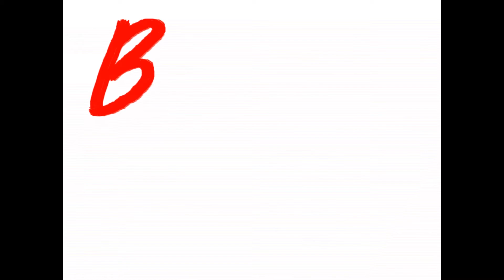BOOKMAS DAY 19 | Can't Say I Didn't Try book tag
On the 19th day of Bookmas, The Bumbling Blogger gave to me... another Sean original book tag! On the third Sean Saturday of the month Sean is introducing you to the Can't Say I Didn't Try book tag, challenging anyone who is watching (and me!) to complete his new book tag.

Prompts:
1. A book you should have DNF'd
2. Most books you've read without finishing a series
3. A hyped author you just can't get along with
4. A genre you rarely read from
5. The most elusive book - a book or edition you can't get your hands on
6. A book or an author who keeps getting recommended to you, but you know you won't enjoy
7. A book which has a better cover in a different language
8. A book you've only seen the movie/TV adaptation of
9. A book that you wouldn't watch if it got adapted
10. A series that shouldn't have been continued
11. A trope that puts you off picking up a book

I hope you enjoyed today's Bookmas video! See you tomorrow for my take on Sean's Can't Say I Didn't Try book tag.

Alyce

X